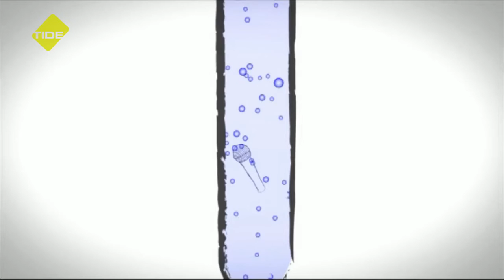Clubkinder Klanglabor - Enormverdadles 2015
Aufgenommen wurde das Video in der 3-Zimmer-Wohnung. Die Sendung wurde von Tide produziert. Denise, Dag, Mats, Jirri und Lash bildeten die Sänger und Rapper.

(Wir freuen uns über Likes)